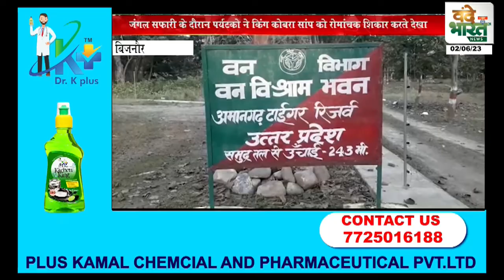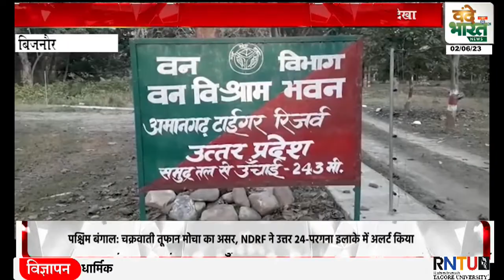दुनिया का एक ऐसा ज़हरीला किंग कोबरा सांप जो हरी घास में फुंकार मार दे तो घास को|Vande Bharat News